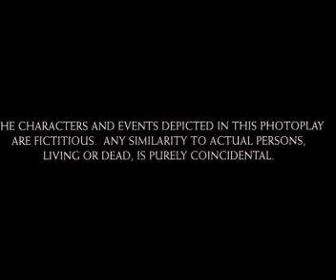Raampur Ka Lakshman 1972 Hindi movie Full best reviews and amazing facts |Randhir Kapoor, Shatrughan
This video  have film story  and facts and reviews of  Raampur Ka Lakshman 1972 movie